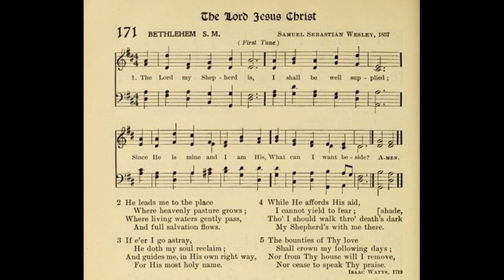The Lord my Shepherd Is (Doncaster) SM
Tune: Doncaster by: Samuel S Wesley 1857

1. The Lord my shepherd is,
I shall be well supplied;
since he is mine and I am his,
what can I want beside?

2. He leads me to the place
where heav’nly pasture grows,
where living waters gently pass,
and full salvation flows.

3. If e’er I go astray,
he doth my soul reclaim;
and guides me in his own right way,
for his most holy Name.

4. While He affords His aid
I cannot yield to fear;
Though I should walk through death’s dark shade,
My shepherd’s with me there.

5. In sight of all my foes,
Thou dost my table spread;
my cup with blessing overflows,
and joy exalts my head.

6. The bounties of Thy love
shall crown my following days;
nor from Thy house will I remove,
nor cease to speak Thy praise.